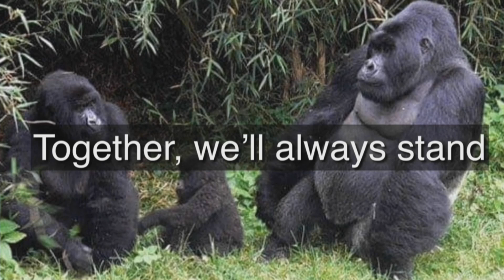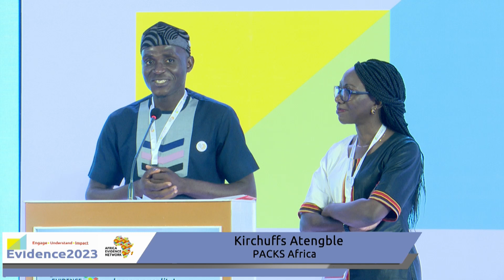Evidence 2023 session 1: Welcome and opening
There was live evidence storytelling by Effective Basic Services (eBASE) Africa.

All the participants were warmly welcomed to Evidence 2023 in Entebbe, Uganda by Kirchuffs Atengble, Co-Chair of Evidence 2023, Research Team Lead - PACKS Africa and Rhona Mijumbi-Deve, Founding Director, The Center For Rapid Evidence Synthesis ACRES and AEN Co-chair. With a record number of participants in attendance, we were delighted to see that these biennial events are becoming larger and more substantial every two years. We were equally excited about the record number of sessions, and wide variety of ideas that researchers, policy-makers, brokers, funder, implementers and practitioners brought to the event. This richness of ideas bodes well for the EIDM field. Most of all, participants were appreciated for enriching the Evidence events by their presence.

The opening address from Hon. Akello Beatrice Akori, the Minister of State, Office of the President, Economic Monitoring. The Africa Evidence Network was honored to have the high-profile political figure officiate at the Evidence 2023. She reaffirmed the importance of Pan-Africanism and Ubuntu where we learn together, share, and support each other to build a knowledge base for evidence-informed decision-making for Africa. To appreciate use of Evidence to policy processes, the honorable minister informed participants on how the government of Uganda established a framework for Oversight Monitoring and Evaluation for the Executive (APEX Platform) one of the first in Africa domiciled in the Office of the President of Uganda and Department of Monitoring and Evaluation under the Parliament of Uganda.The Minister's speech can be accessed